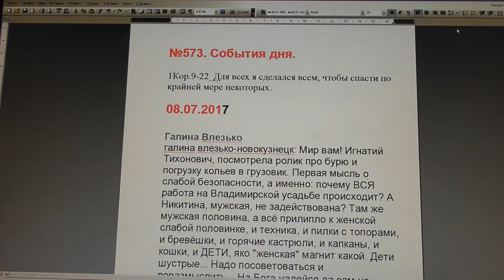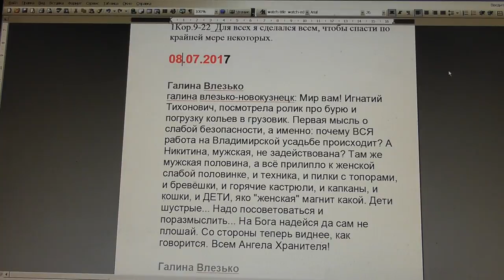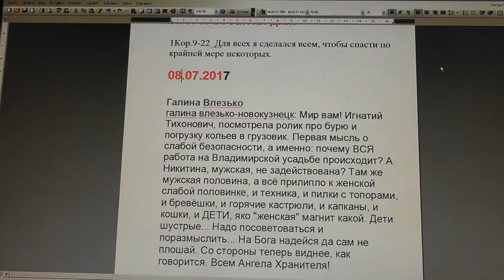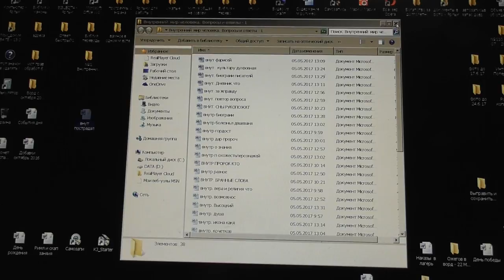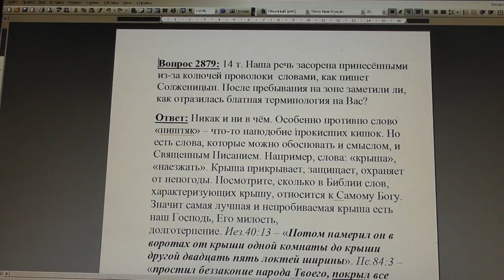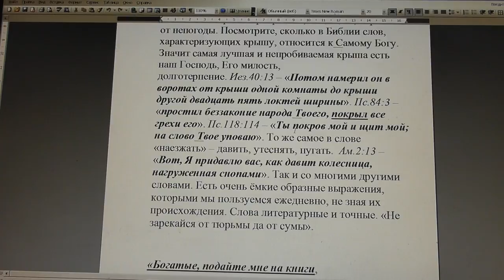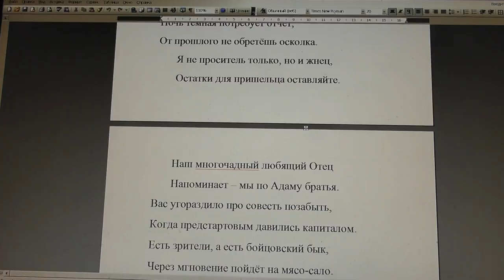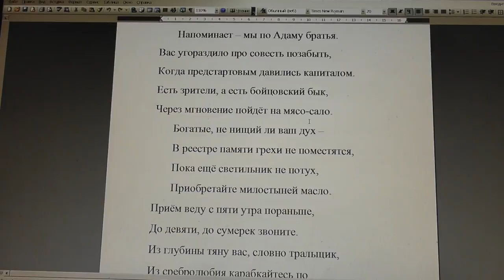№573. События дня. 1Кор. 9:22. Для всех я сделался всем, чтобы ... 08.07.17